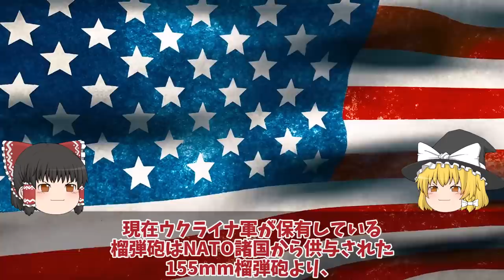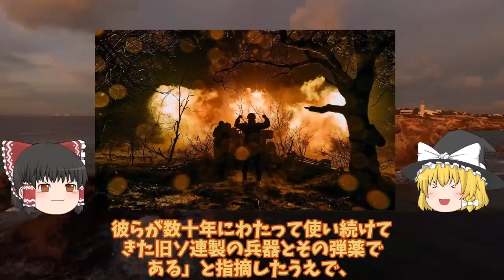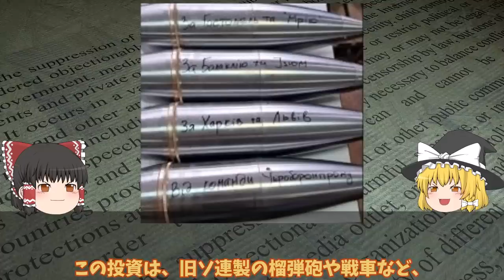【ゆっくり解説・軍事News】ウ軍ついにドニプロ川で猛反撃開始仏供与MLRS到着で13両へHIMERS18両計31両へ！152mm砲弾ついにウ国内で生産開始？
引用・転載「出典：海上自衛隊ホームページ」
引用・転載「出典：航空自衛隊ホームページ」
引用・転載「出典：陸上自衛隊ホームページ」